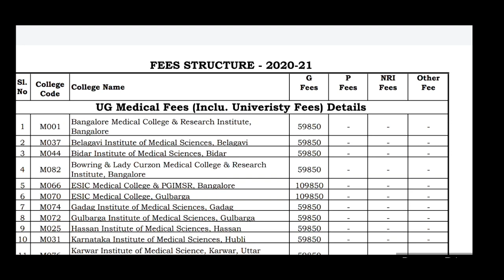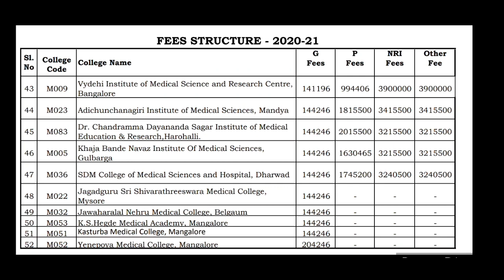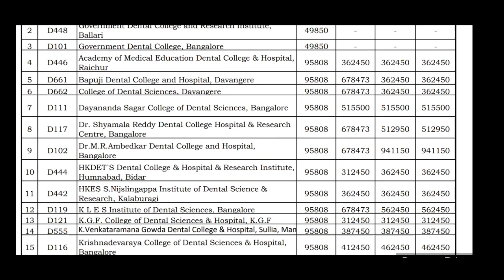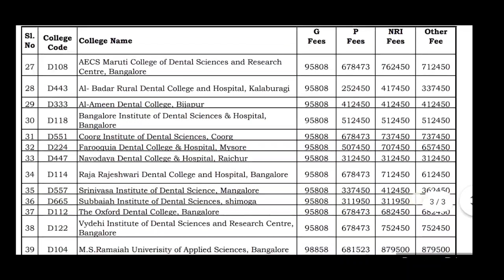KEA IMPORTENT MEDICAL & DENTAL FEE STRUCTURE NEWS/ KAR /ಈ ವರ್ಷ ಕರ್ನಾಟಕದ ಮೆಡಿಕಲ್,ಡೆಂಟಲ್ ಕಾಲೇಜು ಫೀಸು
KEA IMPORTANT NOTIFICATION/FEES STRUCTURE MEDICAL&DENTAL COLLEGES KARNATAKA/ಮೆಡಿಕಲ್,ಡೆಂಟಲ್ ಕಾಲೇಜು ಫೀ